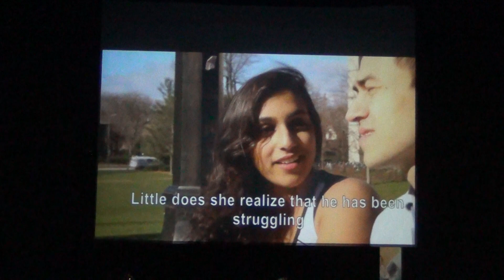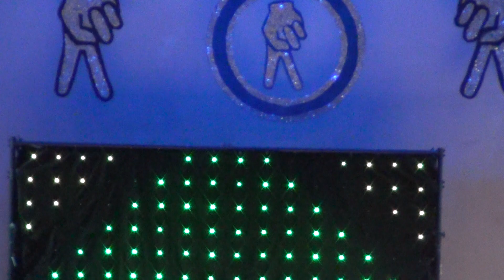NU Anubhav: A-Town Showdown 2014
NU Anubhav
A-Town Showdown 2014
Ferst Center for the Arts: Georgia Institute of Technology
1st Place